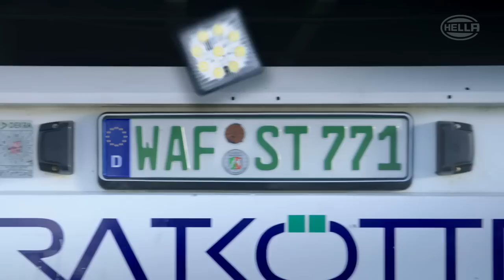Reversing lights on the trailer - what is allowed?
Your next technical inspection is due soon? There are fog lamps and working lights mounted as reversing lights?  You will not pass the safety inspection! See some important information about reversing and maneuvering lights in this video and get to know more about the legal situation, application examples and our perfect solution.